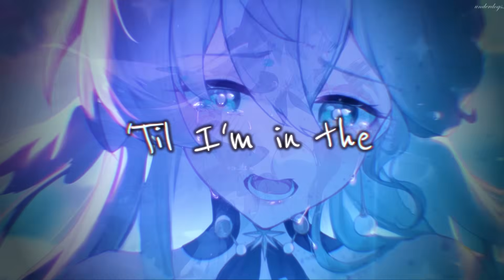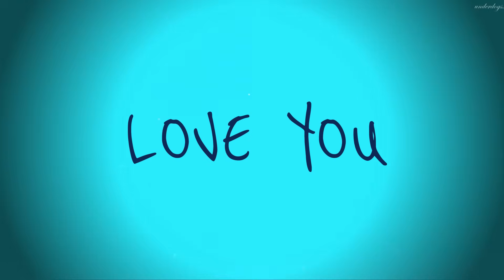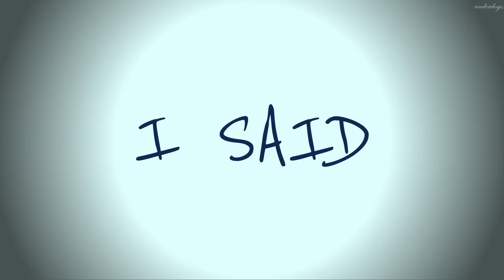Nightcore ↬ BIRDS OF A FEATHER [NV]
► INFORMATION ◄

♪ Song: BIRDS OF A FEATHER

(Thumbnail)
♪ Artist: ムム | @mumu123_mumumu

♪ Artist: Astrea | @astrea_lin
Character: robin (honkai: star rail)